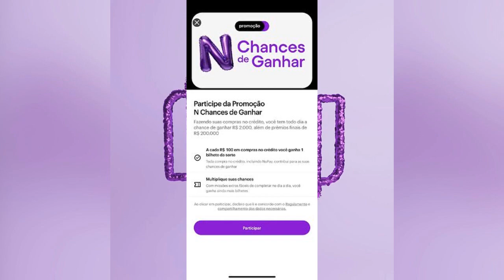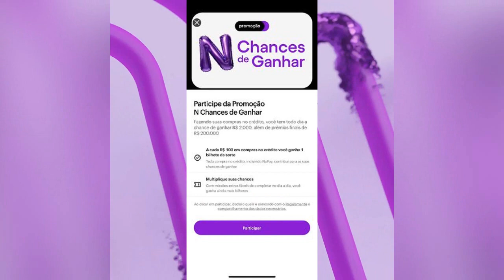ATENÇÃO!!!Nubank ESTÁ DANDO Pix de R$ 2.000 para clientes: veja como receber